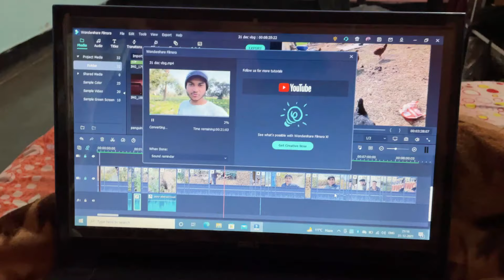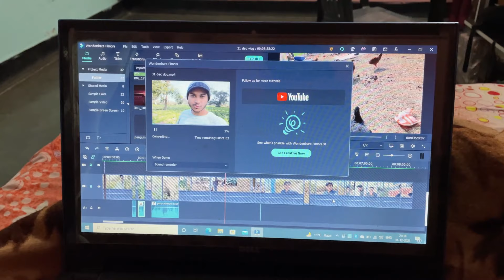new year with birthday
1-Jan-2022 vlog
thanku so much for watching this vlog
god bless you lots of love